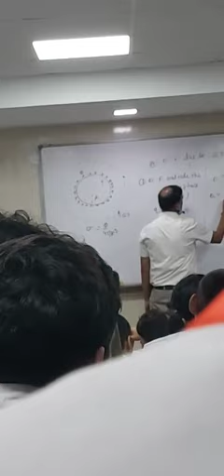When a teacher wanted to become pandit but in family pressure he has become a teacher😂